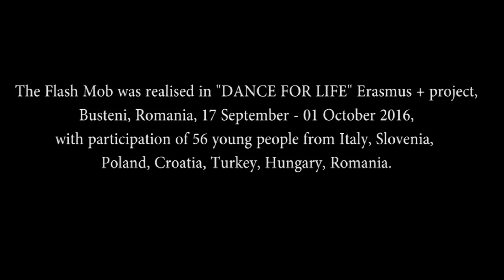Flash Mob I, Brasov, Romania - Dance for Life, 24 September 2016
Flash Mob realized in "Dance for Life" Erasmus + project, Youth Exchange, with participation of 56 young people from Italy, Poland, Romania, Slovenia, Croatia, Turkey, Hungary. The project was coordinated by Asociatia de Arte si Spiritualitate ZAN ART.

The Flash Mob took place in Piata Sfatului, Brasov, Romania, on 24th of September 2016.

Choreography: Tony Giuseppe and Maria Calò from Italy.